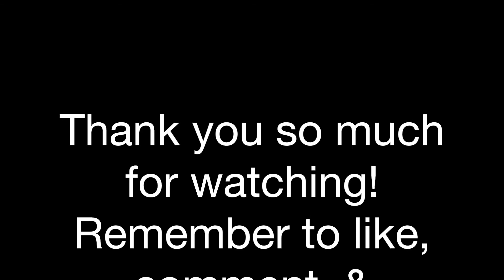Disney's Nighttime Spectacular: Happily Ever After Full Show 2017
We are glad you stopped by. Our goal is to entertain you, make you laugh, smile, and improve your day in some way. We hope you will stick around and come with us on a journey!

This video was taken when we were at Magic Kingdom and saw the fireworks show at Cinderella's Castle. It was amazing! We hope you enjoy watching the show as much as we did, it is truly unbelievable. We love you guys!